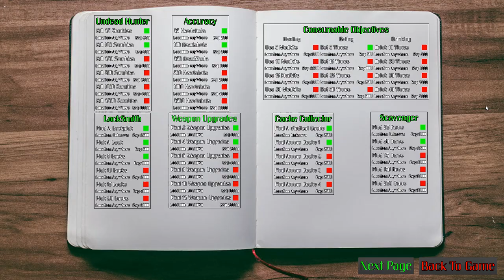Life After The Living - Steam Trailer 1